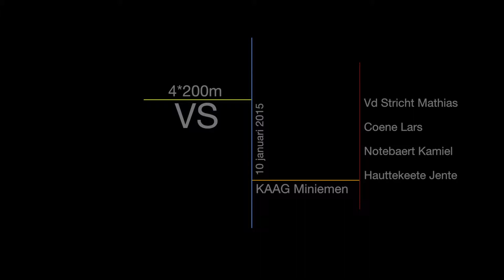Miniemen Jongens 1 VS 4*200m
KAAGent Miniemen Jongens 1 Vlierzele 4*200m aflossingen 10 januari 2015
Van Der Strichty Mathias
Coene Lars
Notebaert Kamiel
Hautekeete Jente